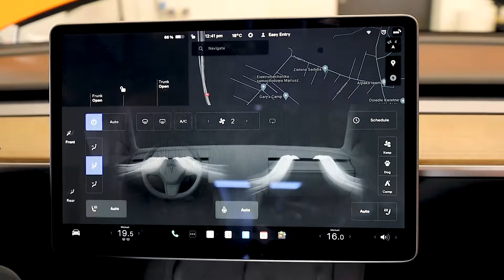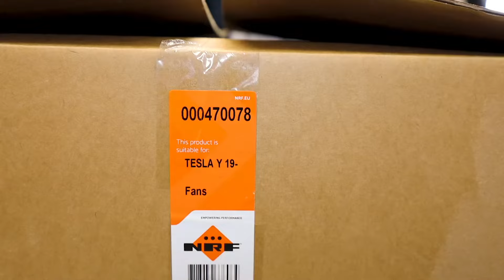How to replace the fan in Tesla Model 3